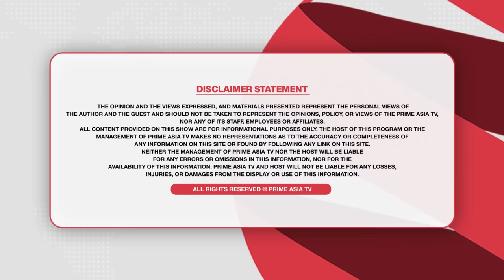Prime Special (453)| Baltimore Bridge Collapse: ਇੰਝ ਹੋਇਆ ਬਾਲਟੀਮੋਰ ਸਮੁੰਦਰੀ ਜਹਾਜ਼ ਹਾਦਸਾ!,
24 hours Local Punjabi Channel